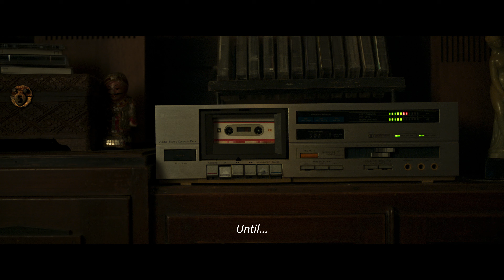Official Final Trailer Perewangan | Keluarga Davina Dihancurkan Jin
Final Trailer Perewangan
BEBERAPA HARI LAGI! Kamu bisa menyaksikan teror yang mengintai Maya dan keluarganya.

𝐅𝐈𝐋𝐌 𝐏𝐄𝐑𝐄𝐖𝐀𝐍𝐆𝐀𝐍
Tayang 24 Oktober di CGV